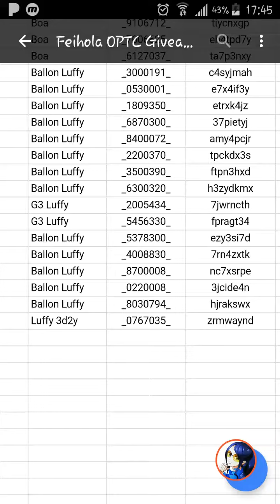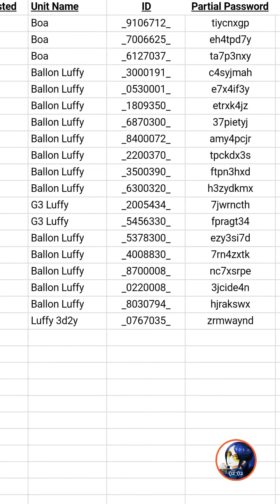G3/Ballon Luffy Giveaway - TAKE IT !!!!!